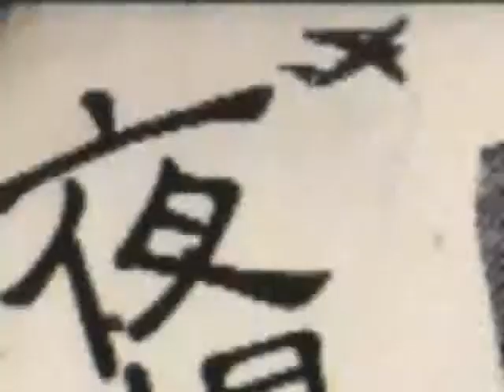The Framp Jump